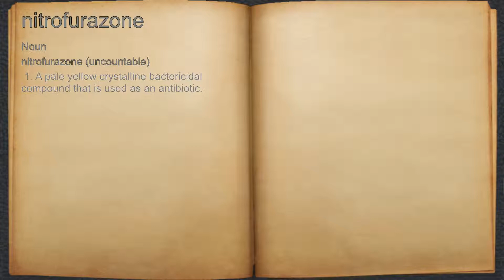What does nitrofurazone mean?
A spoken definition of nitrofurazone.

Intro Sound:
Typewriter - Tamskp